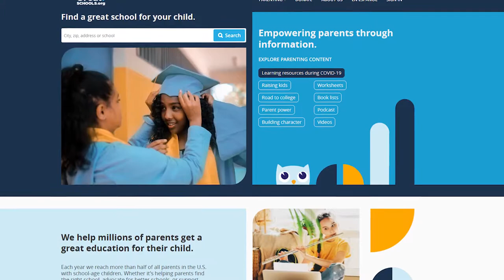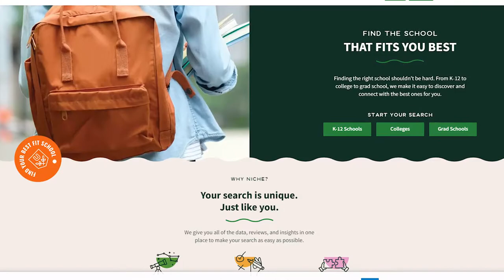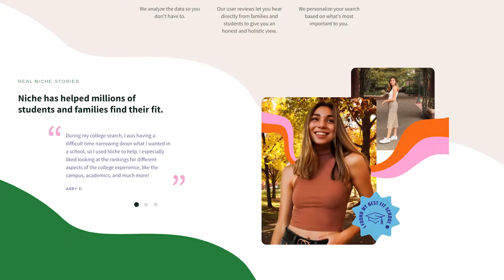What is the Best School District in Pennsylvania?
In this video, you'll experience a complete guide to the best school district in Pennsylvania - so if you're looking for an amazing school district to get your kids into, then this may just be the one you're looking for. This video will provide a complete overview about the best school district in Pennsylvania, so be sure to watch until the end so you full understand the information provided!

The next step is to schedule a discovery call with us to explore your options in Philadelphia.

Find out what it's like living in Philly by checking out real estate, local spots and more. Right in our own Philadelphia Suburban Main Line Area. A local expert, Gregory walks the streets of the most historic suburbs in the U.S. See and live like the residents through the lens of Gregory's camera. We want to be your resource for our beautiful and historic areas.

Whether you are a first time home buyer, purchasing your dream home, refinancing an existing loan, consolidating debt or need cash out for any reason our highly experienced team of mortgage brokers can help make your desire come true.

Your Mortgage Expert - Norstar Mortgage Services Inc.
➡️ License #: 139697